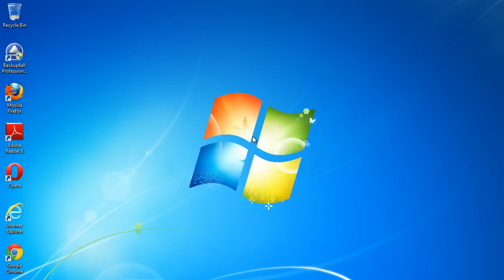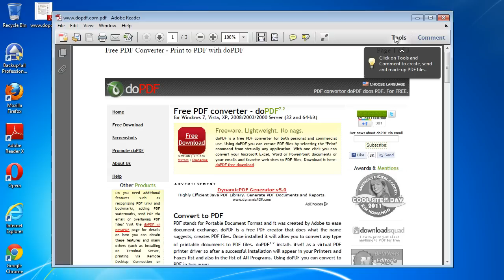Convert a web page to PDF from Internet Explorer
Once novaPDF is installed you can convert any web page to a PDF directly from Internet Explorer. A more comprehensive tutorial about this specific conversion is available